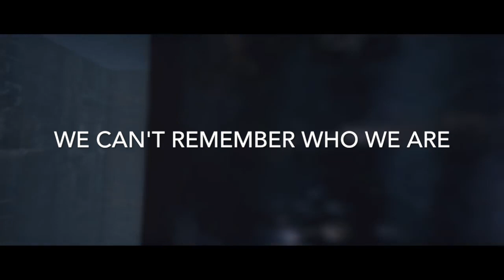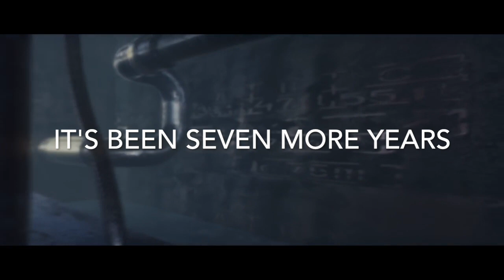Celldweller - Breakout (feat. Scandroid) [I Will Never Be the Same Remix] {Lyric Video}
Song - Breakout (feat. Scandroid) [I Will Never Be the Same Remix]
Album - End of an Empire (The Remixes)
Artist - Celldweller

I absolutely do not own any rights to any/all audio, or any back-playing video in this.

Lyrics are based on:
- End of an Empire Official Art Book